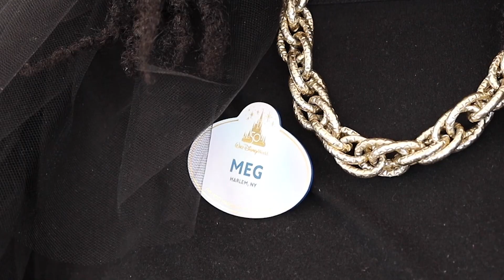Behind the Nametag: Meet Meg Brown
Technical Product Manager Meg Brown had been looking to find the “real Meg” all over the world, from the Bahamas to a Beyonce concert. However, it wasn’t until her boarding call for a flight to Iceland that she was gifted with another call – from Disney.